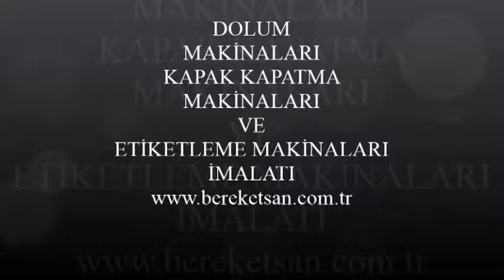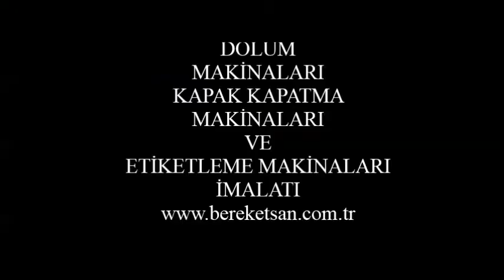Oto Cam Suyu Dolum Hattı - Car Glass Water Filling Line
Bereketsan Makina; dolum makineleri, kapak kapatma, etiketleme ve ambalajlama üzerine makineler üretmektedir. Bu video Oto Cam Suyu Dolum Hattı - Car Glass Water Filling Line çalışma prensibi göstermek için Bereketsan Makina tarafından yayınlanmıştır. Makine ile ilgili diğer tüm detaylara internet sitemizden ulaşabilirsiniz